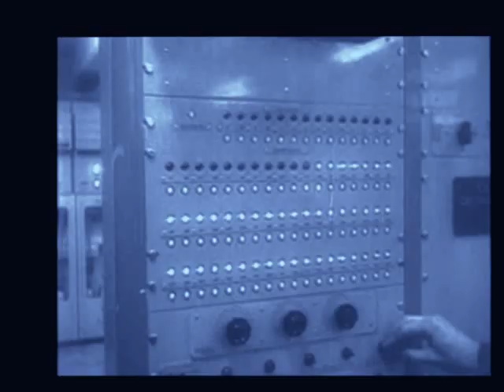Day the Sky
Electronica and house composition played to a mash-up of clips from the 1958 classic film, The Day the Sky Exploded.